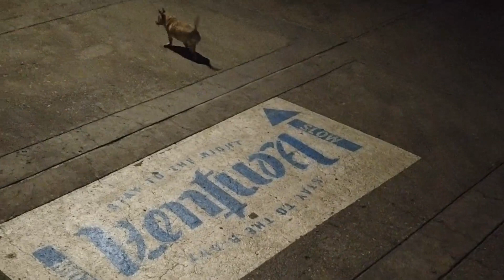STEVIE GOES TO VENTURA (2023)